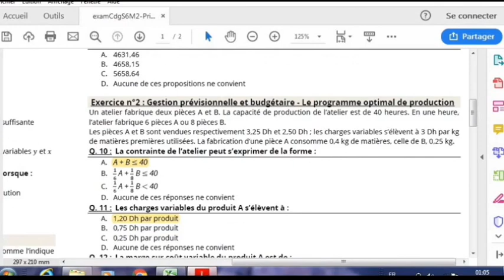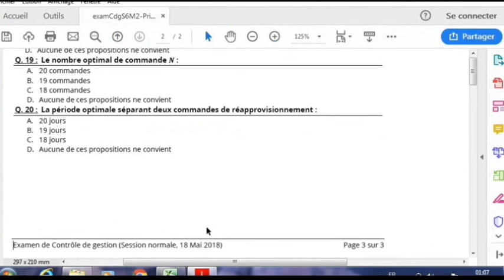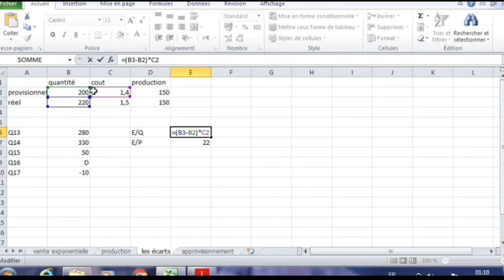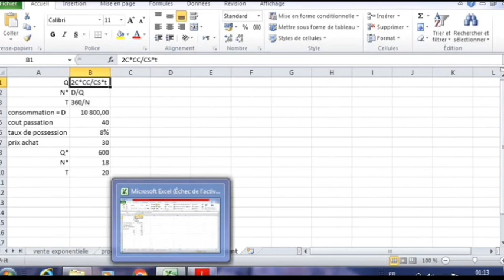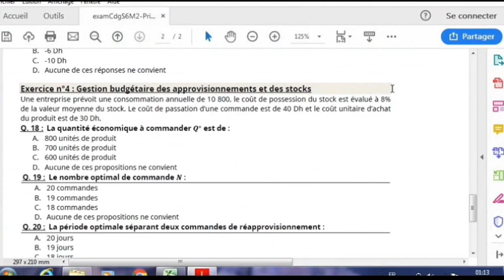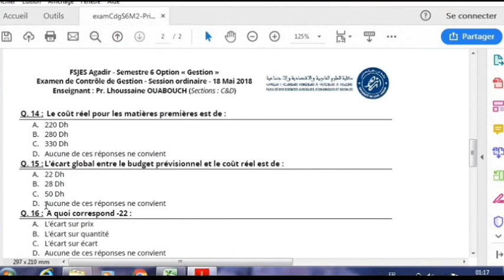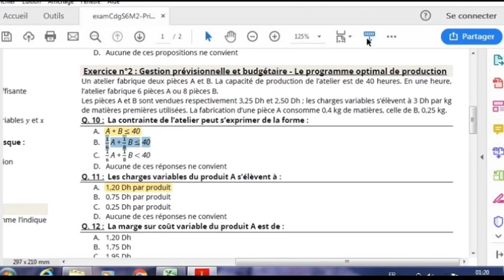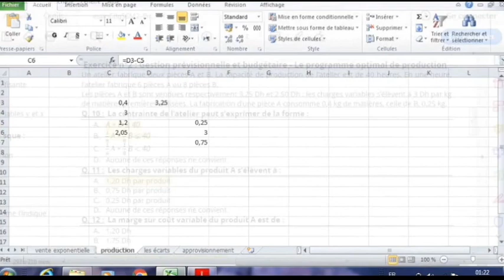# EP 12 Contrôle de gestion: examen corrigé | 2/2